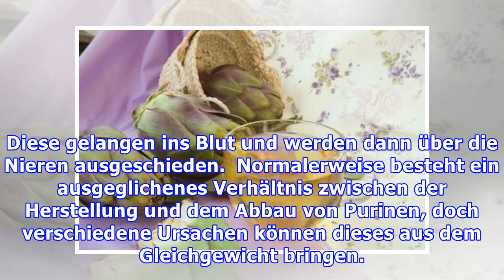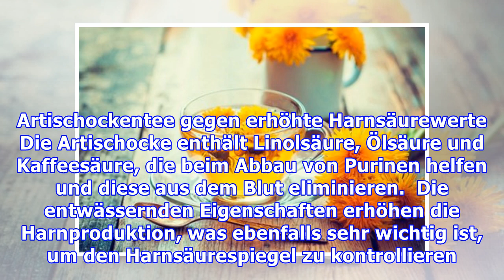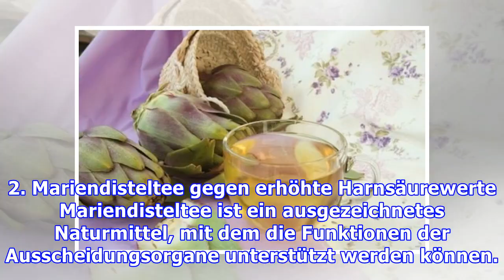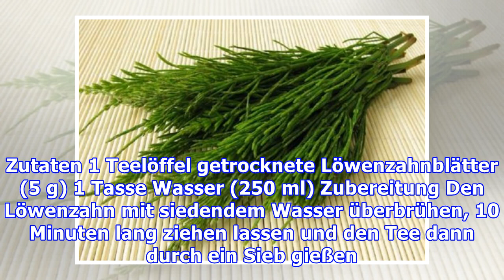5 Kräutertees gegen erhöhte Harnsäurewerte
5 Kräutertees gegen erhöhte Harnsäurewerte
5 Kräutertees gegen erhöhte Harnsäurewerte Die harntreibenden und entgiftenden Eigenschaften bestimmter Kräutertees helfen unter anderem bei erhöhten Harnsäurewerten.  Gegen erhöhte Harnsäurewerte kön...